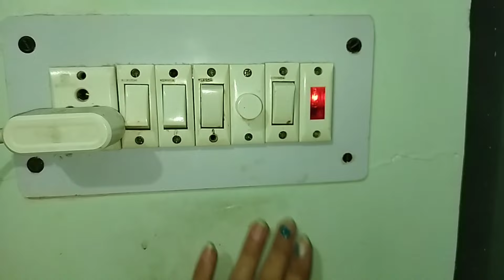super TET ke liye kis YouTube channel se course kharide??motivation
stet

bed/ btc suprimcourt#supertetnewstoday

uptet update
vaishanavi kashish
Javed akhtar
2023
primary teacher vacancy in up allahabad
Uptet 2023
Sueprtet vaccancy news
Super tet
Ctet 2022
kvs recruitment

Queries solved:
study vlog,
banking study vlog,
10 hrs study vlog,
10 hr study timetable,
aspirants lifestyle
Chandra institute Allahabad
Chandra classes
super TET news today
supertech latest news
super TET Bharti
estate